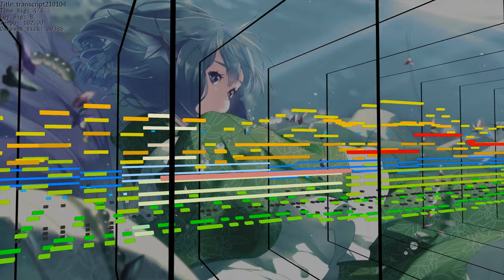[transcript] 反逆の烽火～Revolutionary War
Composed by 深蒼穹, used as yuke's TH14 After Extra boss track.

Maybe I have added a little bit too much, maybe not. Did I add anything at all?

(To the composer:) Bravo, well done.

Styled (appropriately) as a TH14 track.

Composed by:
深蒼穹

Transcribed and arranged by:
Chris Xiong

Instruments and sounds used:
EDIROL SD-80
 - Special 2 Set : Reed Romance
 - Solo Set : Romantic Tp
The Grand 3
 - Yamaha C7 Close
Retrologue
 - Factory 2 : Classic Synth Comp
HALion 6
 - HALion 4 Factory Content : Majestic Strings
Trilian
 - Dark Bass Station PWM
 - Genesis 2600 Lead
 - Chapman Stick - Full Range
 - Flitter
Vir2 Electr6ity
 - Rickenbacker Amped
EZDrummer 2
 - Pop / Rock EZX : Tight Kit
 - Pop / Rock EZX : 18x22" GMS - Plastic Beater
Groove Agent 5
 - Sampled from Groove Agent 2 : Trance
 - Beat Agent SE : Metallic Percussion Kit 01 (Triangle)